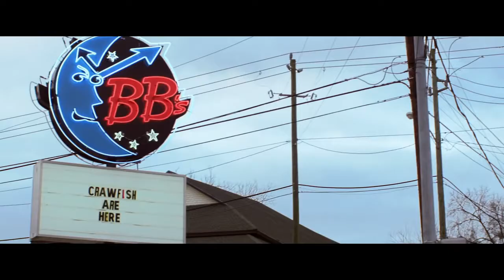A cinematic tribute to Super Bowl LI | Feb 14, 2017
2016-17 NFL season

                        Relive the New England Patriots' legendary comeback in Super Bowl LI vs. the Atlanta Falcons with our 4K cinematic tribute.